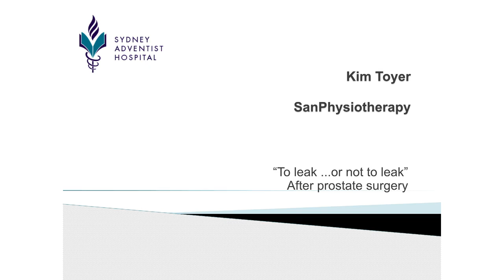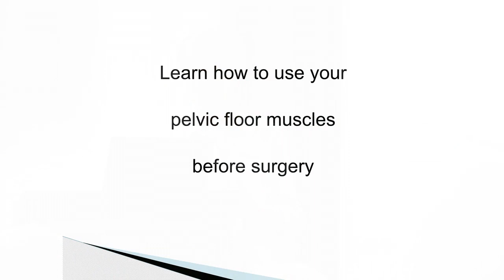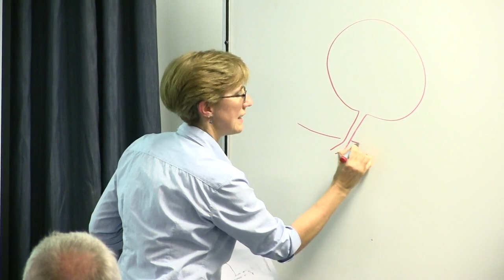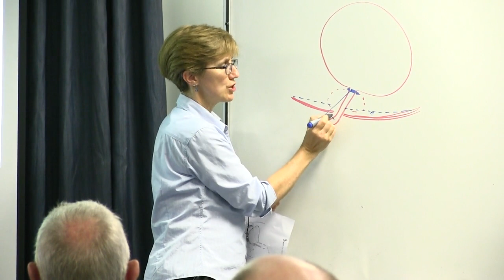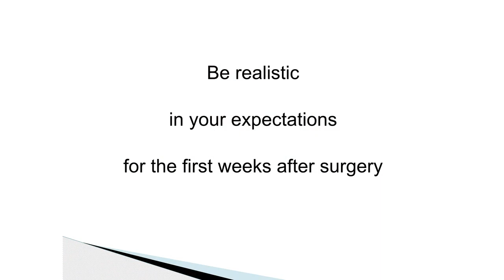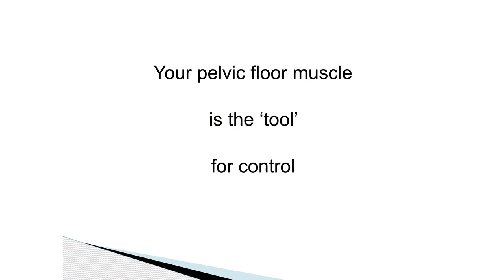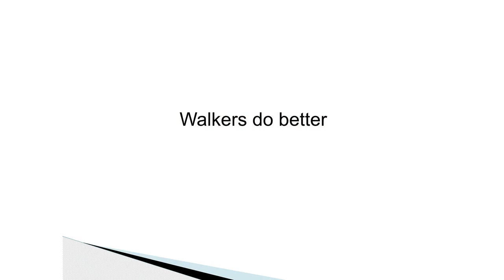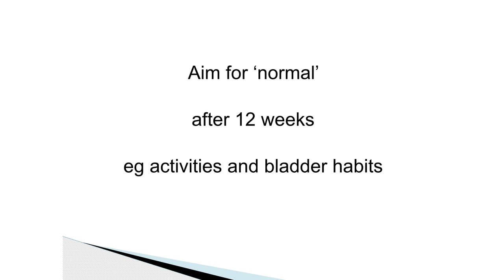'To Leak or not To Leak' after Prostate surgery - by Kim Toyer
'To Leak or not To Leak' after Prostate surgery
Why does Prostate surgery cause incontinence?
By Kim Toyer
23 October 2017
Sydney Adventist Hospital